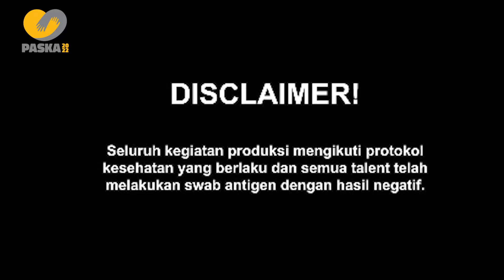Sitcom Ep. 5 : Kepedulian yang Salah Tempat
PASKA 6: Yang Dekat dan Yang Jauh

‘Menyahabati orang asing’